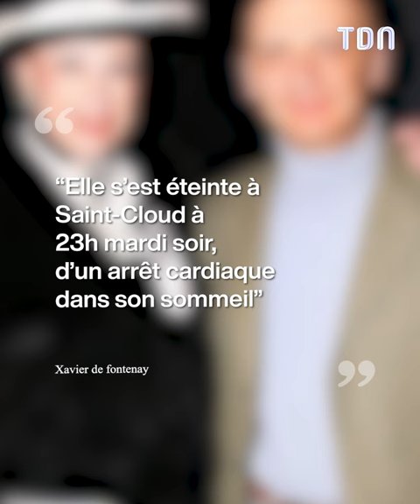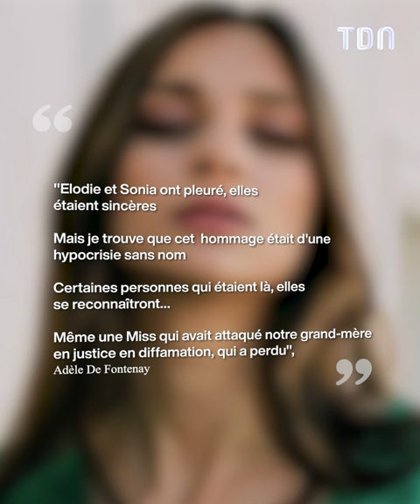Geneviève de Fontenay : Ses petites-filles règlent leurs comptes